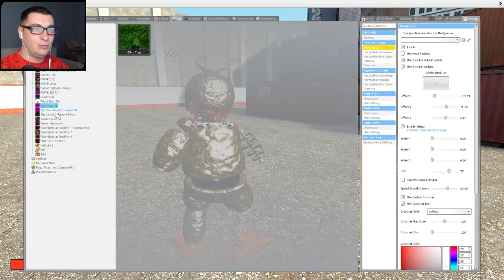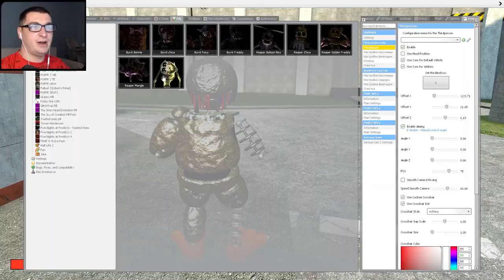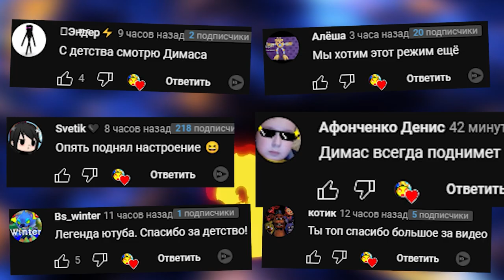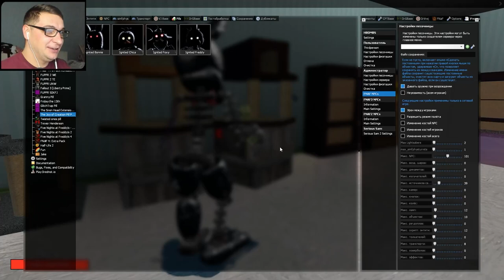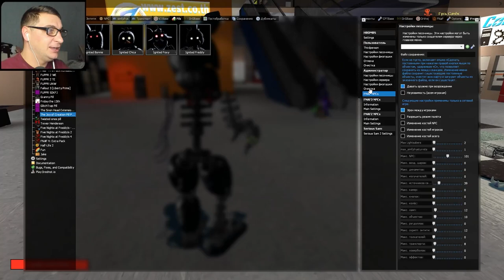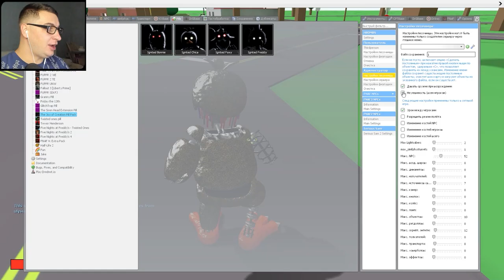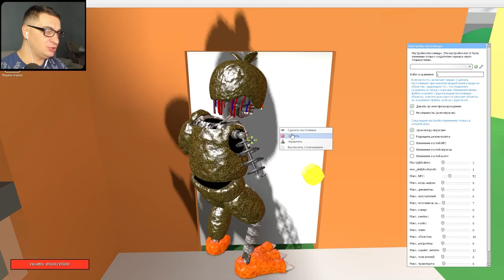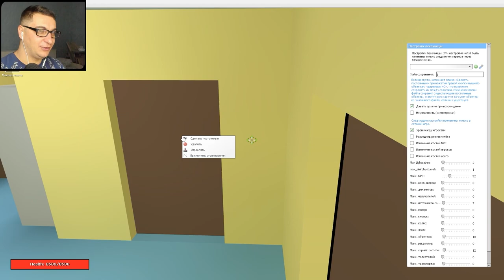АНИМАТРОНИКИ ИЩУТ МЕНЯ В SANDBOX ГАРРИС МОД SANDBOX GMOD ► Garry's Mod